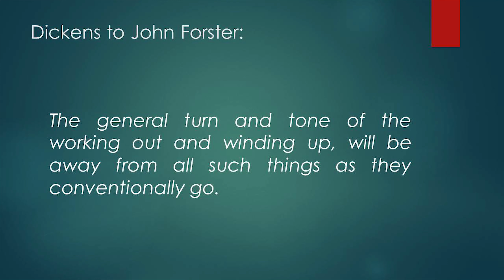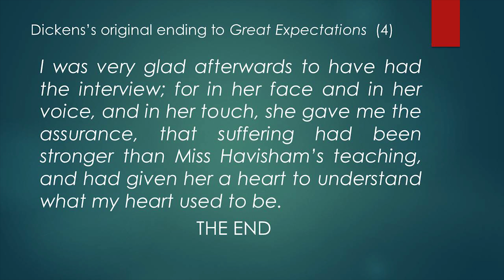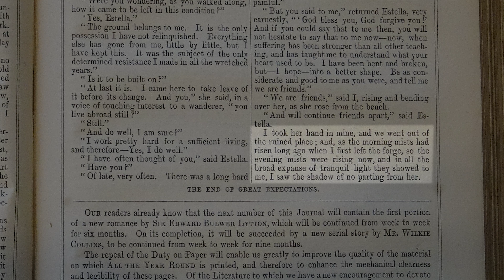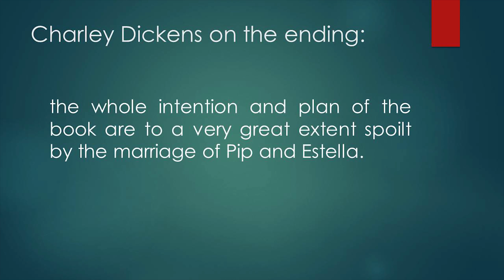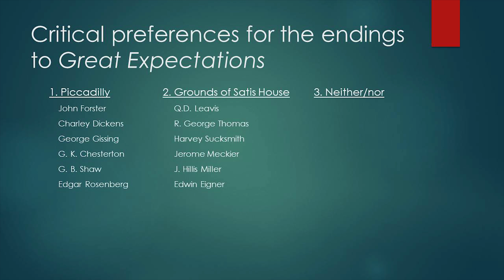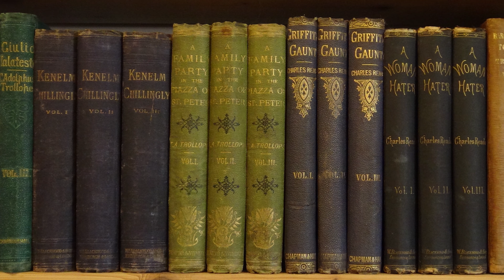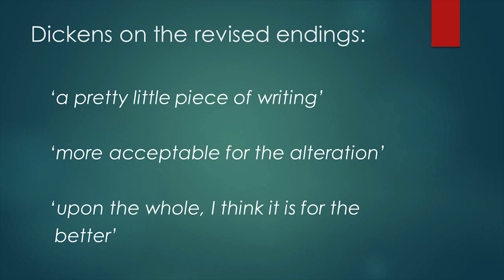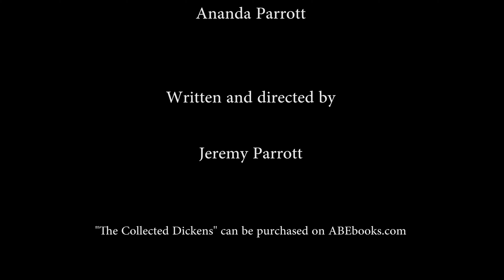Revised Expectations: Variant endings to Dickens's great novel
Depending on which edition you read - or which film version you watched - 'Great Expectations' could have any number of different endings. Dickens himself wrote at least three - but why, and which one did he prefer? Watch this video to find out, and maybe even make up an ending of your own invention.